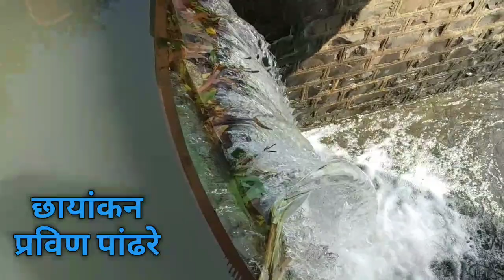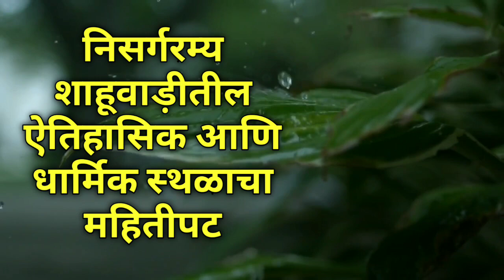रांगड्या मतीतलं रांगड़ शाहूवाड़ी Official Trailer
एक नवा प्रयोग...लवकरच..
🚩🚩📽 *निसर्गाचा सुंदर अविष्कार असलेला आपला शाहूवाडी तालुका आहे. याच  निसर्गसंपन्न रांगड्या शाहूवाड़ी मधील निसर्गरम्य आणि ऐतिहासिक ठिकाणाचा वसा आणि वारसा सांगणारी वेब मलिका(webseries) घेऊन येतोय तुमच्या भेटिला*📽📽
*लवकरच. *🚩🚩